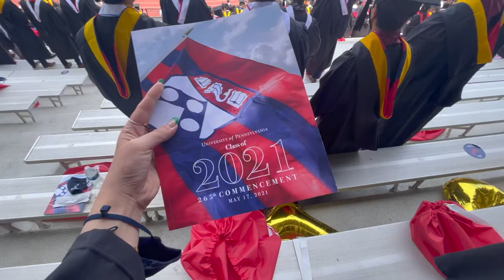UPenn '21 Commencement Vlog | 유펜 졸업식 브이로그